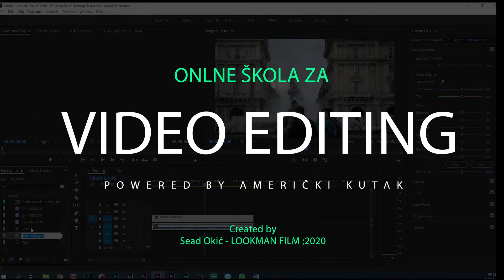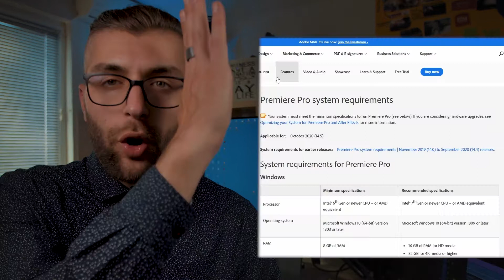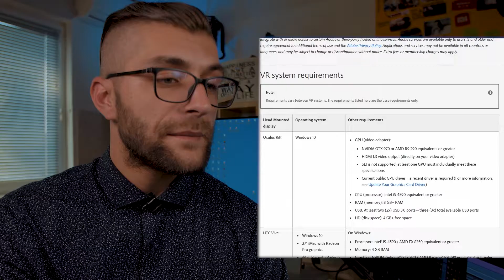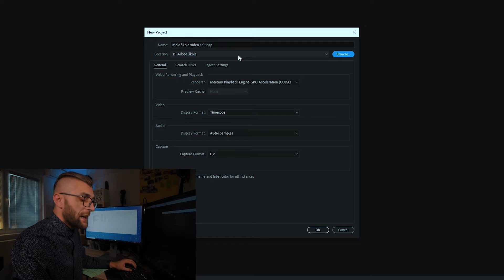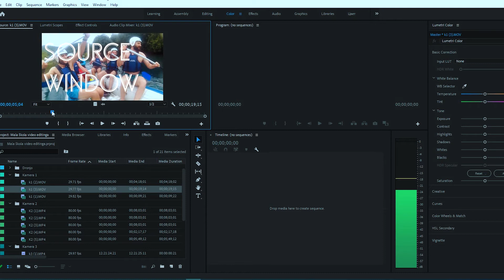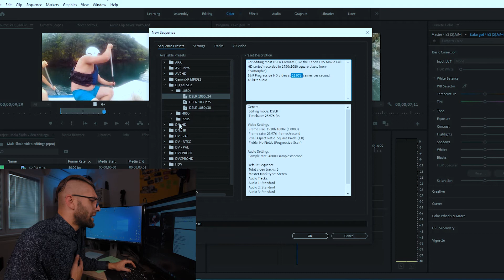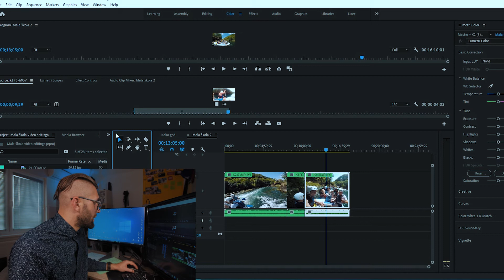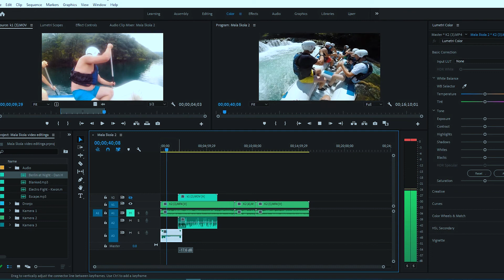Adobe Premiere Pro : ZA POČETNIKE / 1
Adobe Premiere Pro :  ZA TEŠKE POČETNIKE

Prije nekoliko mjeseci napravio sam prvi svoj "tutorijal" za adobe, i feedback je wow, dovoljna i vrijedan da se krenu praviti videi na sedmičnoj bazi.
"Najjači komentar je bio da sam brži od Bube Korelija i da me se ne može pohvatat jer prebrzo prelazim sa teme na temu."

Pa evo neke slowmotion varijante i uvoda za one koji baš baš prvi put otvaraju adobe:
0:00 - Uvodna riječ
3:25 - Minimalne komponente računara
8:45 - Kako skinuti i instalirati program
11:15 - Otvaranje programa i kreiranje projekta
12:40 - Šta je šta / čemu služe različiti prozori u programu
12:09 - Importovanje video fajlova u program
15:10 - Organizacija fajlova
17:05 - Kreiranje i postavke sekvence
18:48 - Postavka frejmova i razlike između 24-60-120 fps
23:10 - Osnovne funkcije ( pomjeranje, pregled timeline-a)

SVI KOMENTARI VIŠE NEGO DOBRO DOŠLI.

HEII BAŠ VAM HVALA NA GLEDANJU!

METADATA:
adobe premiere pro - adobe premiere pro cc - basic editing for beginners. Adobe Premiere Pro Tutorial Guide 2020: Beginner to Advanced Learn Adobe Premiere Pro 2019 | Full Tutorial for Beginners 00:45:07 · Learn Adobe Premiere Pro 2019 | Full Tutorial for Beginners Fahed Zaman  - The FASTEST Way to Edit Video (Three-Point Editing) | Premiere Pro Tutorial

Video Editing with Adobe Premiere Pro 2018 for Beginners
Adobe Premiere Pro CC 2017 is the most powerful piece of software to edit digital video on your PC premiere pro tutorial 2020 | for beginners (in 4k).

adobe premiere pro tutorial na srpskom - Adobe premiere pro tutorial na srpskom · adobe premiere pro · adobe premiere tutorial · adobe premiere pro free download · adobe premiere pro cc 2019  - The FASTEST Way to Edit Video (Three-Point Editing) | Premiere Pro Tutorial Adobe Premiere Pro Tutorial Guide 2020: Beginner to Advanced Adobe Premiere Pro Includes Premiere Rush, 100GB of cloud storage, and Adobe Fonts
Premiere Pro is the industry-leading video maker Adobe premiere pro cs6 tutorial basics for beginners
 Training Course, complete adobe premiere pro video editing course, how to use adobe premiere pro cc 2018 and how to use adobe premiere pro cc 2019
Learn How to Use Premiere Pro CC - For Beginners  - Apr 12 Justin Odisho: How to Clone Yourself in Adobe Premiere Pro · Learn How To Edit Stuff: How To Clone Yourself In Premiere Pro CC

You'll have a strong understanding of how to use Adobe Premiere Pro CC for fun and as a career  - Solved: I'm a newbie and I'm learning how to use Premiere Pro CC 2019 via LinkedIn learning
a step by step adobe premiere pro tutorial that shows beginners how to start a project start your free 30 day trial for adobe suite here ➡️ .. in this video omar from think media gives a adobe premiere pro tutorial for beginners.

this is the ultimate basics video editing tutorial for adobe premiere pro cc.

 learn how to create a decapitated effect in this adobe premiere pro tutorial... updated 2018 adobe premiere pro cc tutorial: ..
  learn how to use premiere pro cc premiere pro beginner tutorial premiere pro for beginners premiere pro editing basics premiere pro 2020 tutorial think media sean cannell omar el takrori..
20 + crack · adobe player · adobe premiere pro tutorial na srpskom

 Learn how to create a Time Glitch Motion Trail effect in this Adobe Premiere Pro tutorial
Adobe Premiere Pro is the industry-leading video editing software

How to use Adobe Premiere Pro CC 2019 in this video tutorial we are going to learn Adobe Premiere Pro CC 2019 for beginners adobe just release Creative
 - Books or tutorials on how to use Premiere Pro CC  - Learn How To Edit Stuff: How To Clone Yourself In Premiere Pro CC We will learn how to use Adobe Premiere Pro CC 2015 hereby, but the video editing tutorial wouldn't be limited to that Learn How to Use Premiere Pro CC - For Beginners · Design · Adobe Premier pro; Free

I'm a newbie and I'm learning how to use Premiere Pro CC 2019 via LinkedIn learning  - Finally, we have an Adobe Premiere Pro tutorial for social media managers

Make visually stunning videos virtually anywhere with Adobe Premiere Pro
Adobe provides some tutorials here: Premiere Pro tutorials | Learn how to use Premiere Pro CC